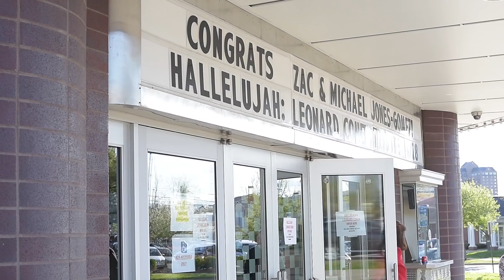Hallelujah - The Leonard Cohen Tribute - Encore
Hallelujah. The Leonard Cohen Tribute Encore was held at the Lyric Theatre in Lexington, KY on April 28, 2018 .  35 Central KY musicians paid tribute to Cohen’s incomparable catalog by covering 20 songs and closing with all the musicians and audience participating in a Hallelujah songfest! The show was produced by Purple Carrots Productions and UnderMain. Show filmed by Mark Rush / Shaker Steps Productions. To see the program for the show, including artist bios, visit UnderMain.
Live Sound - Seth Murphy and Chris Wheeler

Tom Martin / UnderMain/ MC   (starts at :01 seconds)

One Lane Bridge: Treaty, Night Comes On
Tatsiana McGee and Mike Mankel (starts at 3:25 minutes)

Daisy Helmuth: Chelsea Hotel No. 2 (14:59)

Paper Moon Jazz Trio: Bird on a Wire, Everybody Knows
Ande Wirtzberger, Elise Melrood and Matt Meighan  (19:57)

                                                                                                                 Lauren Hill, Lorne Dechtenberg and Diane Arnson Svarlien: Joan of Arc (29:38)

Four Leonards (and a Fifth): Amen, My Oh My
Rebecca Rudd, Melissa Snow-Groves, David Hurst, Andrew Perkins, Marlon Hurst (35:09)

Doc Feldman, Art Schechet, Kevin Holm-Husdon: You Want It Darker, If It Be Your Will (43:35)

Colin Fleming: Suzanne (54:30)

The Quantum Mechanics: Democracy, Who By Fire
Joe Berry, Nathan Brown and Jasmine Fouts (58:36)

The Sherry Sebastian Trio: Ain’t No Cure for Love, First We Take Manhattan Sherry Sebastian, Steve Armstrong and Adam Luckey (1:10:54)

The Partisans: The Partisan, So Long Marianne
Art Mize, Diane Timmons and Claire Rose (1:19:51)

JoAnna James with Anna Hess and Richard Young: Ballad of a Runaway Horse, Anthem (1:30:40)

Nevi’im: Land of Plenty, Dance Me to the End of Love
Marilyn Robie, Tom Green, Margie Karp and Kim Berryman-Smith (1:43:33)

                                                                                                                  Ensemble: Hallelujah (1:53:32)